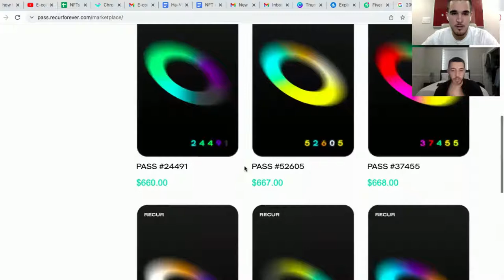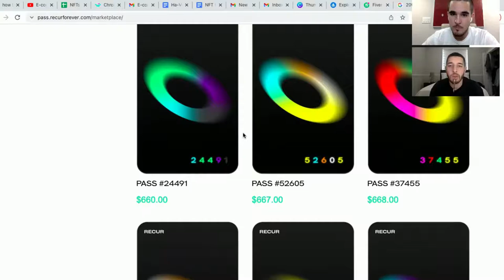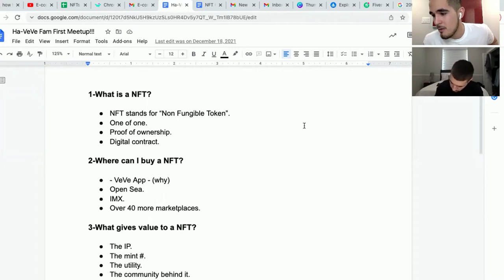Why Buy A Recur Pass ? Gary Vee NFTs Support / VEVE NFTs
Get Premium Access to our private community for NFT Drop Alerts and the plays we are making in the space!

AND LEAVE YOUR QUESTIONS IN THE COMMENTS!

Follow Me On Twiter: @_cristiandepaz

How do I open my first Online Store?